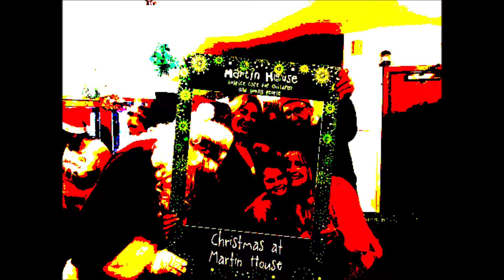10 Peter Pan Return To Neverland